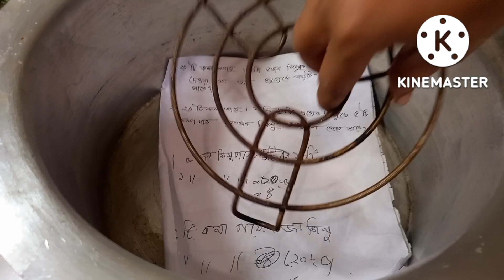চুলায় নরমাল হাড়িতে বেকারি স্টাইলে নরম তুলতুলে পাউন্ড কেক| Pound cake recipe